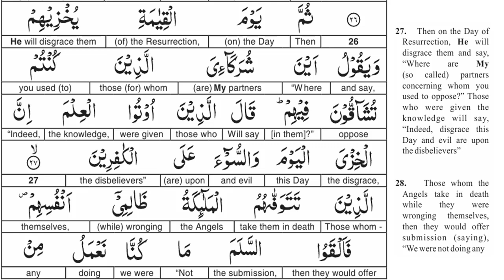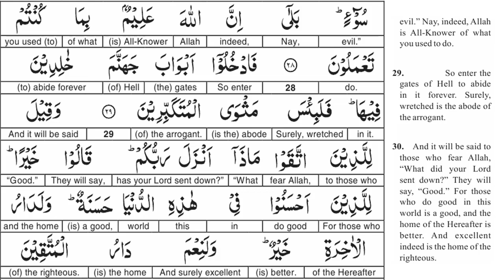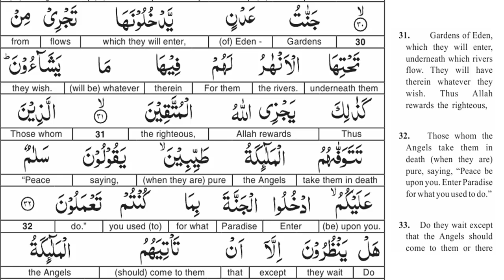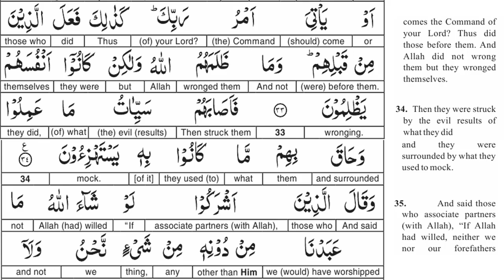EP 05 - Quran Tafseer - Surah Nahl AYAT 28 to 34 - Taimiyyah Zubair Binte Dr Farhat Hashmi